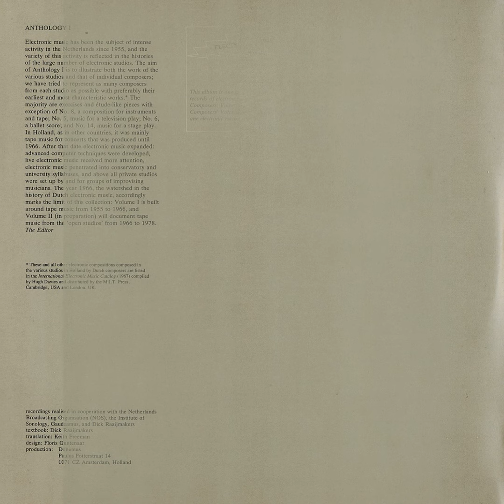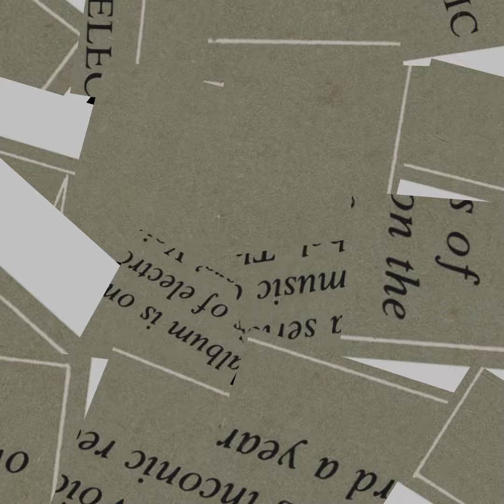Robbert Jan De Neeve; A.F. (1964)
from "Anthology Of Dutch Electronic Tape Music: Volume 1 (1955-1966)" (1978); Composers' Voice ‎CV 7803.

Creel Pone #010-011.

"Replica edition of this massive double LP set (113 minutes total) offering one piece each by pretty much every composer who completed a piece at any one of the Dutch Electronic Music Studios between 1955 and 1966; by far the most “Deluxe” Creel Pone yet, replete with stapled booklet.

Other than a small handful of pieces (namely those by Raaijmakers, Boerman, and Badings), everything here is exclusive to this set; some awe-inspiring and very early pieces, running the gamut from Hans Kox’s dynamic electronic organ studies to Berend Giltay’s looping white-noise blast precision tape edits. Almost too much to take in at once... but ultimately proving to be the be-all/end-all in documentation of the early Dutch “Scene.”